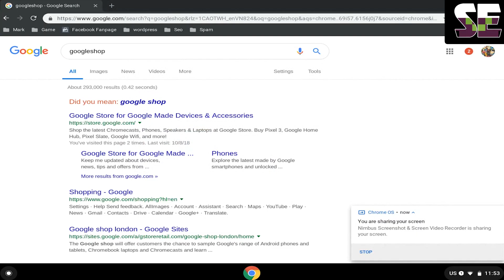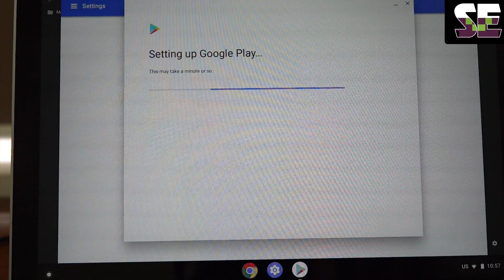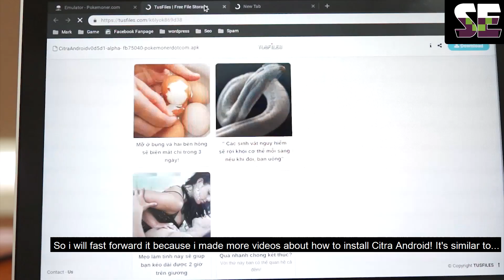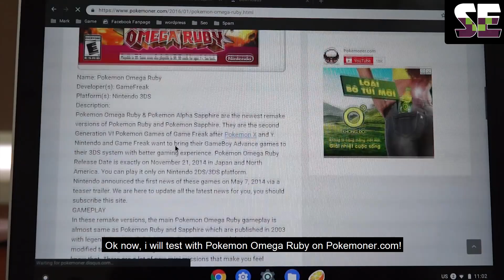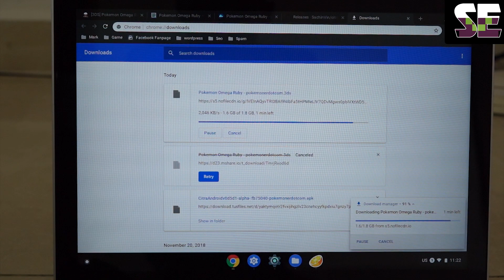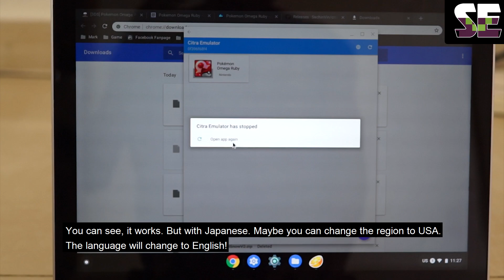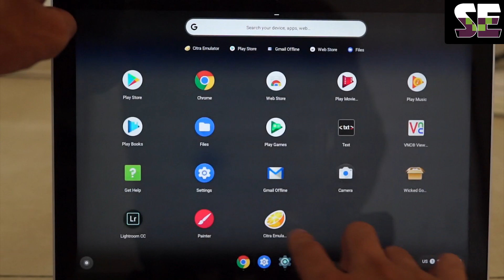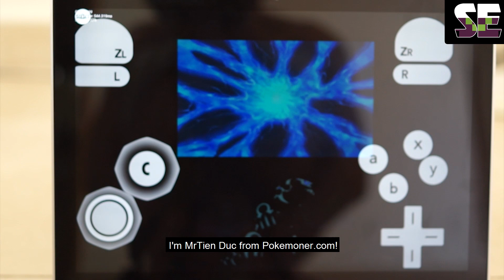Run Citra on Chrome OS with Pixel Book i7 7y75 16 GB RAM and 512 GB NVME│Ducumon.click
is Ducumon.click now! - Let's Start! How to run Citra on Chome OS with PixelBook by Ducumon.click - run citra on pixelbook, play pokemon omega ruby on chrome os

- /1b5gl

Remember to read my subtitle, it will help you!

Uncheck "Enable Hardware Renderer" to play Pokemon Omega Ruby on Citra Android!

Don't try to use any trick or hack from app. It's so bad and upgrade the hardware is always better!

✅Donate me for Support Ducumon.click so that we can translate more games, maintenance of the server file storage

how to play pokemon omega ruby on android
how to play pokemon omega ruby on citra android
how to play pokemon omega ruby 3ds on android
how to play pokemon omega ruby on chrome os
how to play pokemon omega ruby on pixelbook
run citra on chrome os
run citra on pixelbook
how to install citra on chrome os
how to install citra on pixelbook
play pokemon omega ruby on chrome os
pokemon omega ruby decrypted
Read more pokemon omega ruby
Read more pokemon omega ruby decrypted
pokemoner
Ducumon.click
pokemonerdotcom
Read more pokemon sun
Read more pokemon moon

Don't Re-up and Use Any Thumbnail from Ducumon.click without the credit!